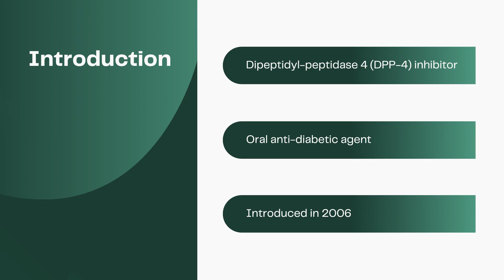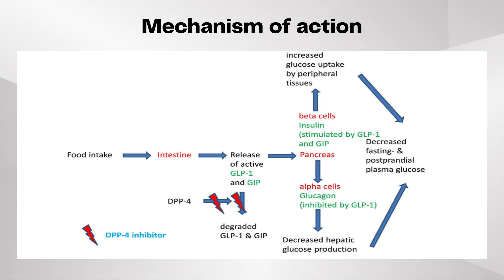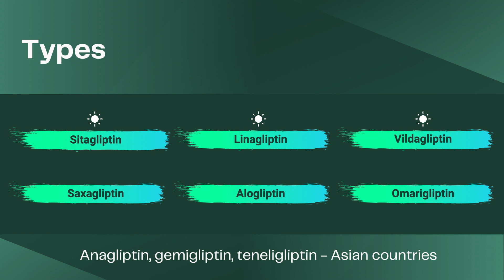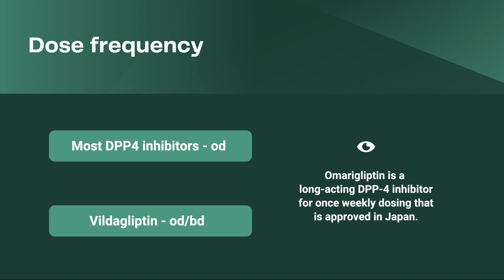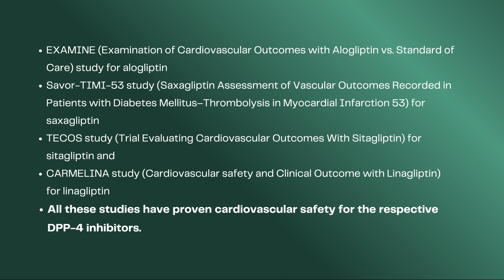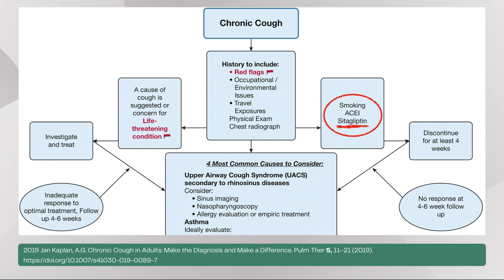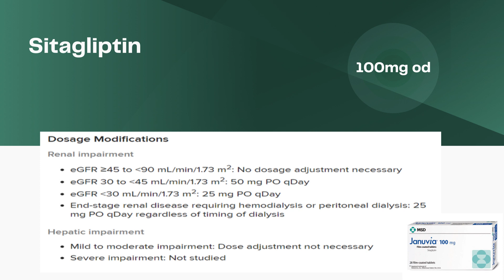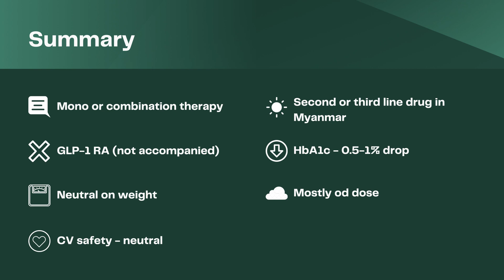Dipeptidyl Peptidase (DPP-4) Inhibitors